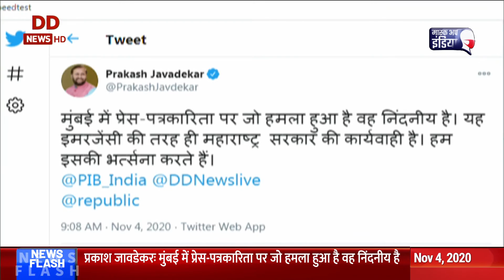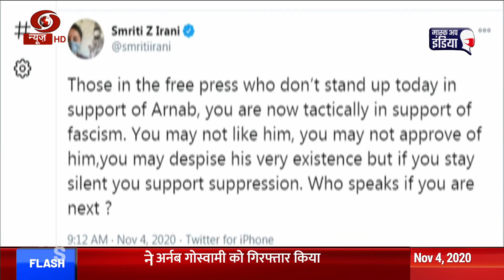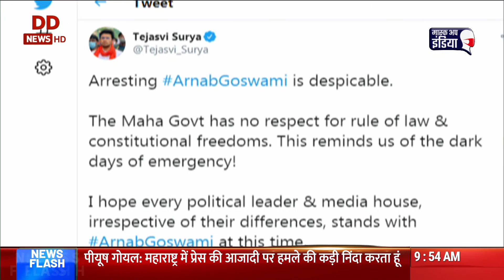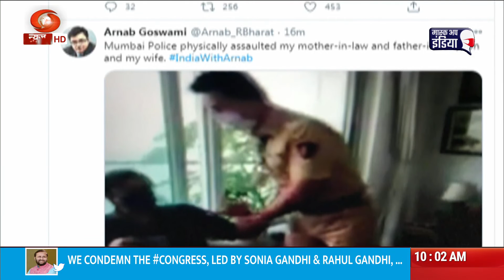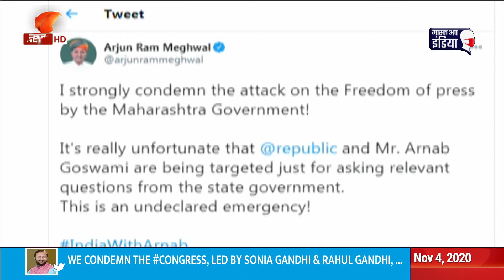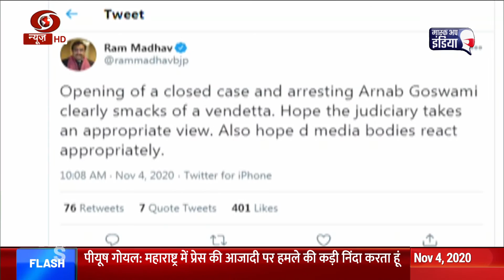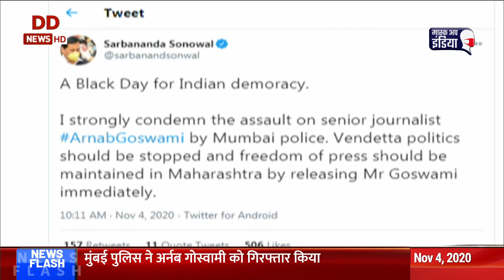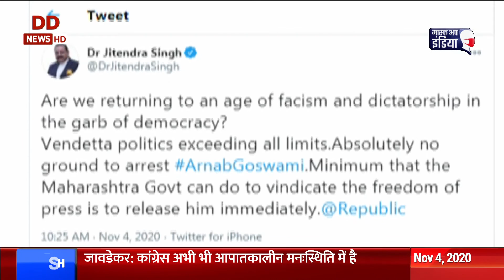Aaj Ka Agenda : Top news stories of the day only on DD News | 04.11.2020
देश-दुनिया की अहम ख़बरें-
- अमेरिकी चुनाव : सभी स्थानों पर मतदान समाप्त
- बिहार में दूसरे चरण का मतदान संपन्न
- देश के 10 राज्यों में संपन्न हुआ उपचुनाव